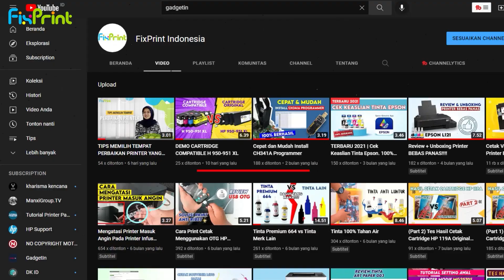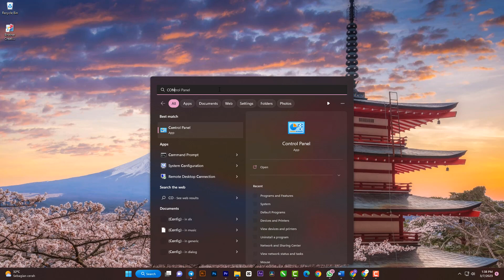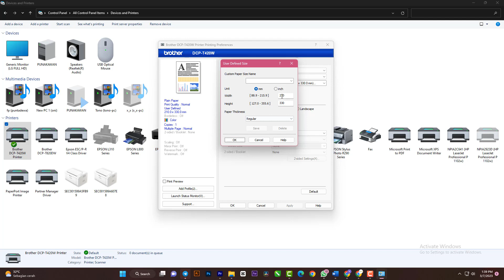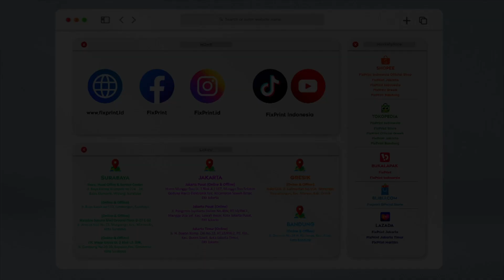Mudah Banget ! Begini Cara Menambahkan Ukuran Kertas F4 & Extend Tray Pada Printer Brother DCP-T420W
Halo sobat FixPrint👋
Pada video kali ini mimin bakal membagikan cara Extend Tray sekaligus menambahkan ukuran kertas F4 pada printer Brother DCP-T420W. Menambahkan ukuran kertas F4 dan extend tray pada printer dapat membantu memudahkan pekerjaan mencetak dokumen atau gambar dengan ukuran yang tidak standar. Extend tray digunakan untuk memperluas area tempat kertas sehingga bisa menampung kertas dengan ukuran F4. Dengan menambahkan ukuran kertas F4 dan extend tray pada printer, Anda tidak perlu lagi khawatir dengan ukuran kertas yang tidak standar saat ingin mencetak dokumen atau gambar.

Nah bagaimana Cara Menambahkan Ukuran Kertas F4 & Extend Tray Pada Printer Brother DCP-T420W, maka simak video ini sampai selesai.